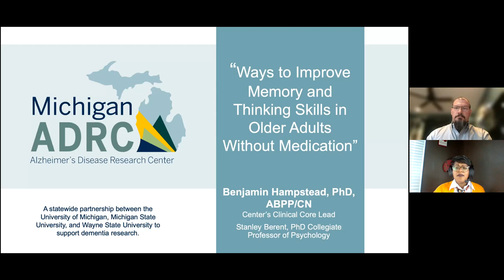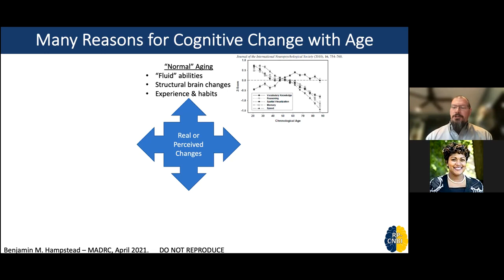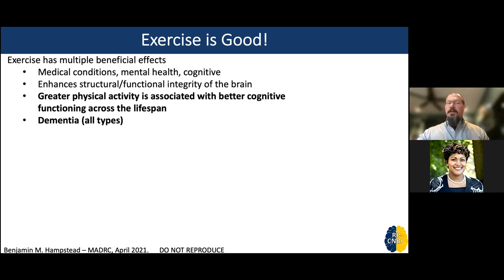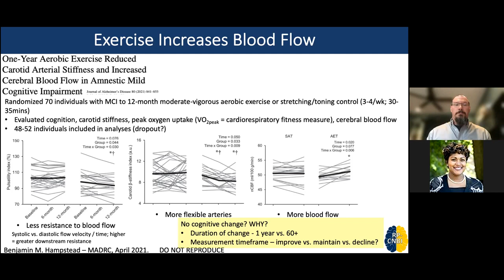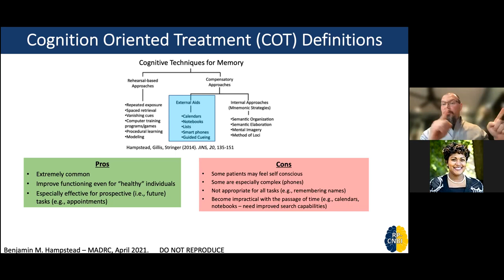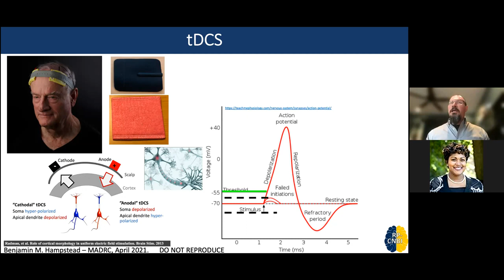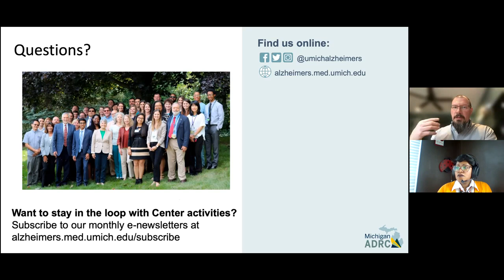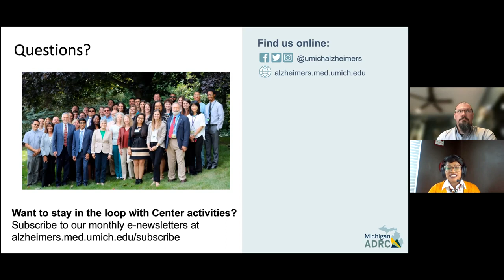Ways to Improve Memory and Thinking Skills in Older Adults Without Medications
April 28, 2021 -- Benjamin Hampstead, Ph.D., Stanley Berent, Ph.D. Collegiate Professor of Psychology